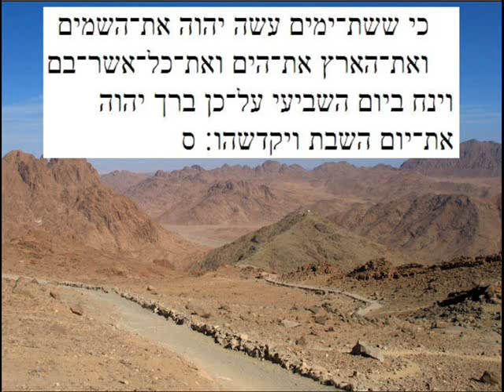Dekalog biblijny orginał w języku hebrajskim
Jam jest Pan, Bóg twój, który cię wyprowadził z ziemi egipskiej, z domu niewoli.
1. Nie będziesz miał innych bogów obok mnie.
2. Nie czyń sobie podobizny rzeźbionej czegokolwiek, co jest na niebie w górze i co jest na ziemi w dole, i tego, co jest w wodzie pod ziemią. Nie będziesz się im kłaniał i nie będziesz im służył, gdyż Ja, Pan, twój Bóg, jestem Bogiem zazdrosnym, który karze winę ojców na synach do trzeciego i czwartego pokolenia tych, którzy mię nienawidzą, a okazuję łaskę aż do tysięcznego pokolenia tym, którzy mię miłują i przestrzegają moich przykazań.
3, Nie nadużywaj imienia Pana, Boga twojego, gdyż Pan nie pozostawi bez kary tego, który nadużywa imienia jego.
4. Przestrzegaj dnia sabatu, aby go święcić, jak rozkazał ci Pan, twój Bóg. Sześć dni będziesz pracował i wykonywał wszelką twoją pracę, ale siódmego dnia jest sabat Pana, twojego Boga. Nie będziesz wykonywał żadnej pracy ani ty, ani twój syn, ani twoja córka, ani twój sługa, ani twoja służąca, ani twój wół, ani twój osioł, ani twoje bydlę, ani obcy przybysz, który mieszka w twoich bramach, aby odpoczął twój sługa i twoja służebnica tak jak ty. Pamiętaj, że byłeś niewolnikiem w ziemi egipskiej i że Pan, twój Bóg, wyprowadził cię stamtąd ręką możną i ramieniem wyciągniętym. Dlatego rozkazał ci Pan, twój Bóg, abyś obchodził dzień sabatu.
5. Czcij ojca twego i matkę twoją, jak ci rozkazał Pan, twój Bóg, aby długo trwały twoje dni i aby ci się dobrze działo w ziemi, którą Pan, twój Bóg, ci daje.
6. Nie zabijaj.
7. Nie cudzołóż.
8. Nie kradnij.
9. Nie mów fałszywego świadectwa przeciw bliźniemu swemu.
10. Nie pożądaj żony bliźniego swego i nie pożądaj domu bliźniego swego ani jego pola, ani jego sługi, ani jego służebnicy, ani jego wołu, ani jego osła, ani żadnej rzeczy, która należy do bliźniego twego.
Dekalog biblijny,5 Księga Mojżeszowa 5, 6-21
w/g Biblii Warszawskie
א  וַיְדַבֵּר אֱלֹהִים, אֵת כָּל-הַדְּבָרִים הָאֵלֶּה לֵאמֹר.  {ס}
ב  אָנֹכִי יְהוָה אֱלֹהֶיךָ, אֲשֶׁר הוֹצֵאתִיךָ מֵאֶרֶץ מִצְרַיִם מִבֵּית עֲבָדִים:  לֹא-יִהְיֶה לְךָ אֱלֹהִים אֲחֵרִים, עַל-פָּנָי.
ג  לֹא-תַעֲשֶׂה לְךָ פֶסֶל, וְכָל-תְּמוּנָה, אֲשֶׁר בַּשָּׁמַיִם מִמַּעַל, וַאֲשֶׁר בָּאָרֶץ מִתָּחַת--וַאֲשֶׁר בַּמַּיִם, מִתַּחַת לָאָרֶץ.
ד  לֹא-תִשְׁתַּחֲוֶה לָהֶם, וְלֹא תָעָבְדֵם:  כִּי אָנֹכִי יְהוָה אֱלֹהֶיךָ, אֵל קַנָּא--פֹּקֵד עֲוֹן אָבֹת עַל-בָּנִים עַל-שִׁלֵּשִׁים וְעַל-רִבֵּעִים, לְשֹׂנְאָי.
ה  וְעֹשֶׂה חֶסֶד, לַאֲלָפִים--לְאֹהֲבַי, וּלְשֹׁמְרֵי מִצְוֹתָי.  {ס}

ו  לֹא תִשָּׂא אֶת-שֵׁם-יְהוָה אֱלֹהֶיךָ, לַשָּׁוְא:  כִּי לֹא יְנַקֶּה יְהוָה, אֵת אֲשֶׁר-יִשָּׂא אֶת-שְׁמוֹ לַשָּׁוְא.  {פ}
ז  זָכוֹר אֶת-יוֹם הַשַּׁבָּת, לְקַדְּשׁוֹ.
ח  שֵׁשֶׁת יָמִים תַּעֲבֹד, וְעָשִׂיתָ כָּל-מְלַאכְתֶּךָ.
ט  וְיוֹם, הַשְּׁבִיעִי--שַׁבָּת, לַיהוָה אֱלֹהֶיךָ:  לֹא-תַעֲשֶׂה כָל-מְלָאכָה אַתָּה וּבִנְךָ וּבִתֶּךָ, עַבְדְּךָ וַאֲמָתְךָ וּבְהֶמְתֶּךָ, וְגֵרְךָ, אֲשֶׁר בִּשְׁעָרֶיךָ.
י  כִּי שֵׁשֶׁת-יָמִים עָשָׂה יְהוָה אֶת-הַשָּׁמַיִם וְאֶת-הָאָרֶץ, אֶת-הַיָּם וְאֶת-כָּל-אֲשֶׁר-בָּם, וַיָּנַח, בַּיּוֹם הַשְּׁבִיעִי; עַל-כֵּן, בֵּרַךְ יְהוָה אֶת-יוֹם הַשַּׁבָּת--וַיְקַדְּשֵׁהוּ.  {ס}
יא  כַּבֵּד אֶת-אָבִיךָ, וְאֶת-אִמֶּךָ--לְמַעַן, יַאֲרִכוּן יָמֶיךָ, עַל הָאֲדָמָה, אֲשֶׁר-יְהוָה אֱלֹהֶיךָ נֹתֵן לָךְ.  {ס}
יב  לֹא תִרְצָח,  {ס}  לֹא תִנְאָף;  {ס}  לֹא תִגְנֹב,  {ס}  לֹא-תַעֲנֶה בְרֵעֲךָ עֵד שָׁקֶר.  {ס}
יג  לֹא תַחְמֹד, בֵּית רֵעֶךָ;  {ס}  לֹא-תַחְמֹד אֵשֶׁת רֵעֶךָ, וְעַבְדּוֹ וַאֲמָתוֹ וְשׁוֹרוֹ וַחֲמֹרוֹ, וְכֹל, אֲשֶׁר לְרֵעֶךָ.  {פ}